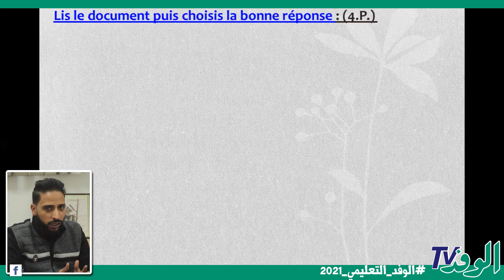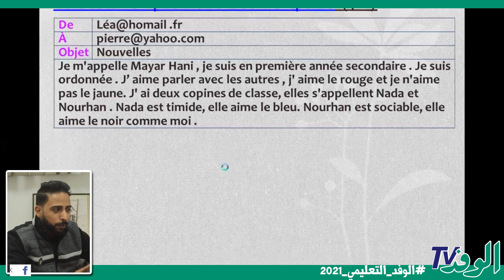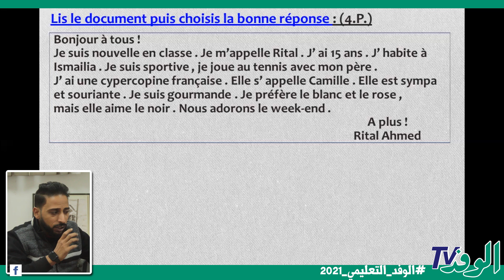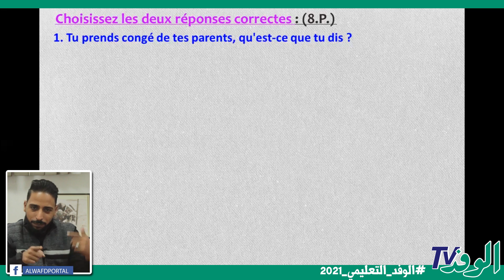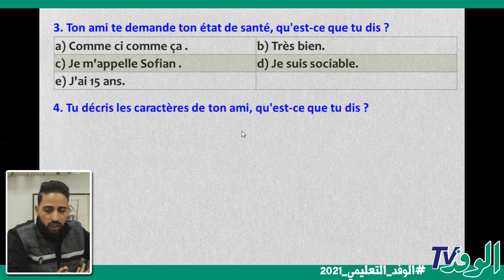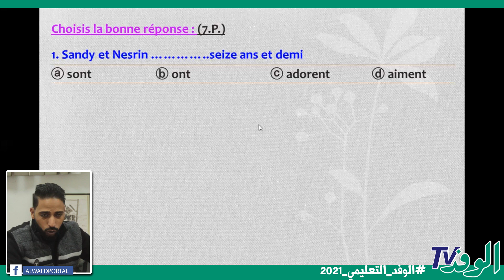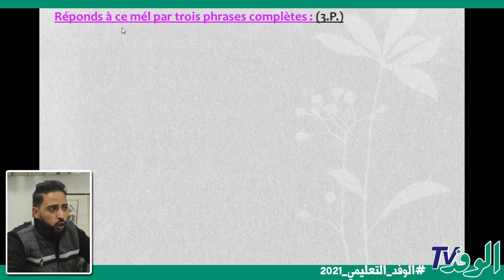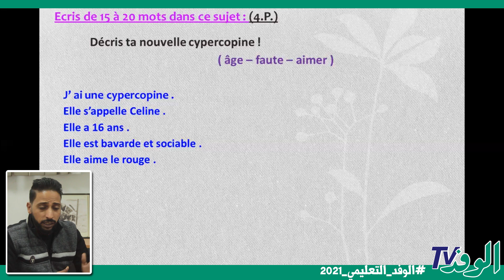ازاي نحل في امتحان الفرنساوي بالنظام الجديد 2021